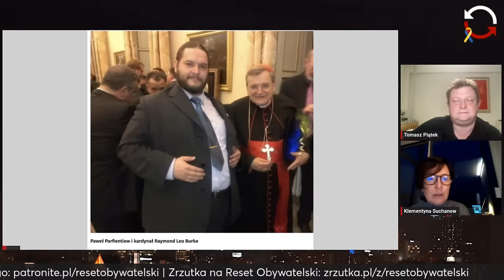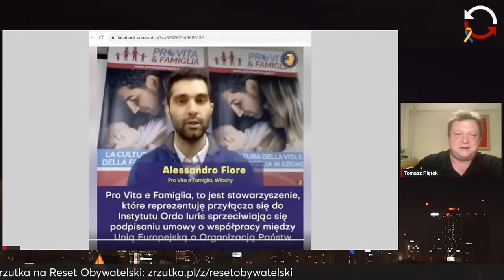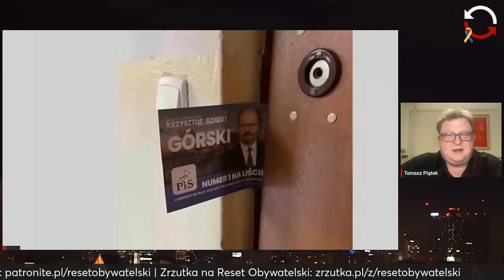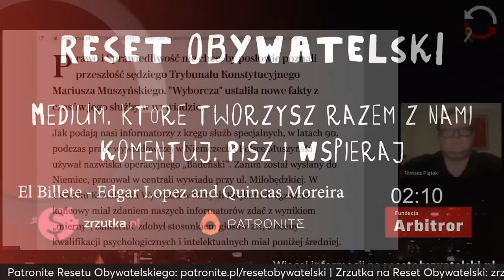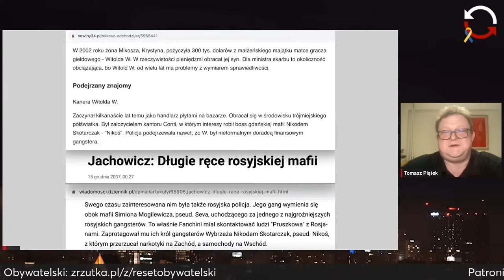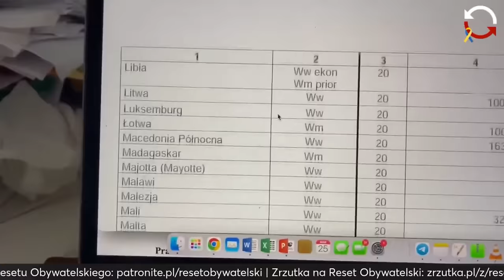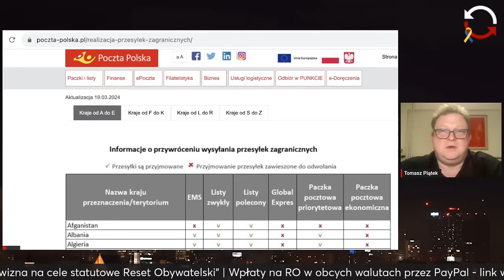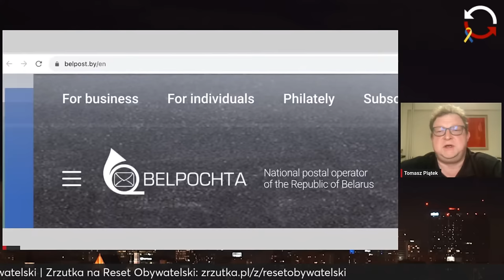Tajne maile Ordo Iuris. - Klementyna Suchanow - Tomasz Piątek DochodzeniePrawdy [POWTÓRKA]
Dziś Tomasz Piątek miał kolejną rozprawę sądową i nie mógł przygotować programu. Przypominamy więc:
- ruskie maile Ordo Iuris (rozmowa z Klementyną Suchanow);
- śmieci i Białoruś, czyli działalność pisowca-pocztowca, Krzysztofa Górskiego, który kandydował do samorządu w Warszawie.